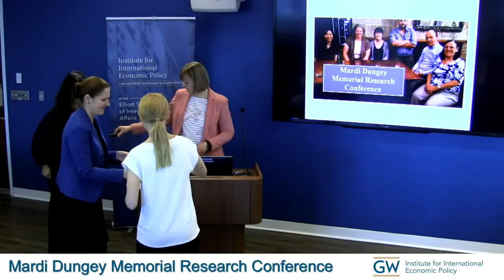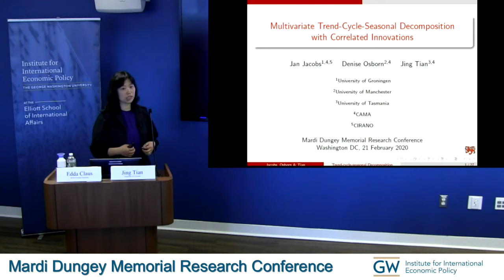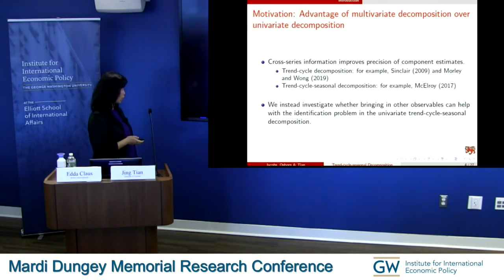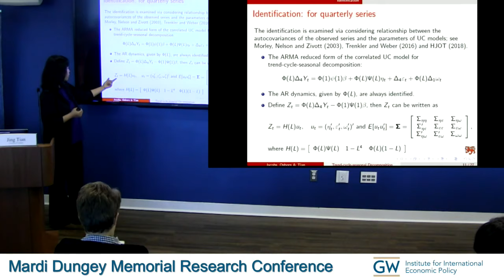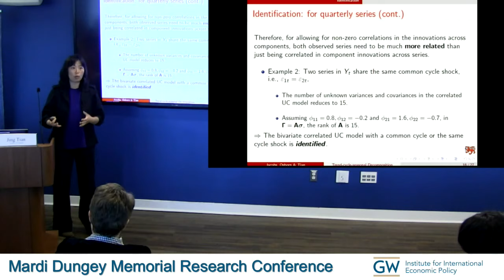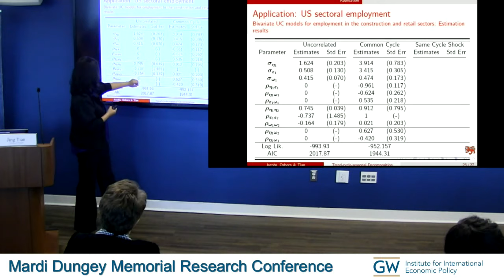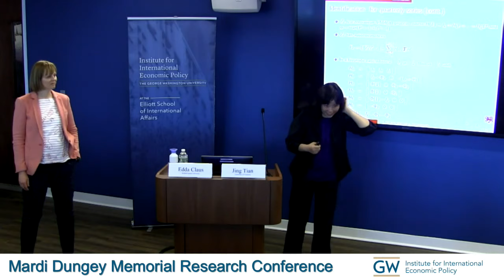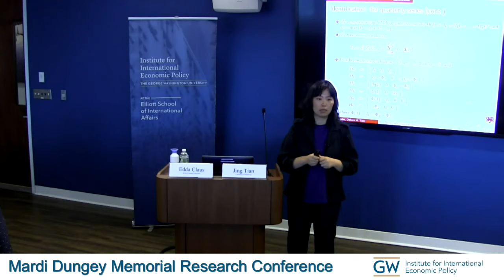Multivariate Trend-Cycle-Seasonal Decomposition with Correlated Innovations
Jing Tian (University of Tasmania)

Opening remarks from Edda Claus (Wilfrid Laurier University)

From the Mardi Dungey Memorial Research Conference

The Institute for International Economic Policy, the Research Program on Forecasting, the Centre for Applied Macroeconomic Analysis, University of Tasmania, and the Society for Nonlinear Dynamics and Econometrics, organized the Mardi Dungey Memorial Research Conference on February 21, 2020. The event was named in honor of Mardi Dungey, Professor of Economics and Finance at the University of Tasmania, Adjunct Professor and Program Director, Centre for Applied Macroeconomic Analysis, ANU, Senior Research Associate at the Centre for Financial Analysis and Policy at Cambridge University, and a Fellow of the Academy of Social Sciences of Australia. The event celebrated Mardi, her work, and her impact on the field of economics.